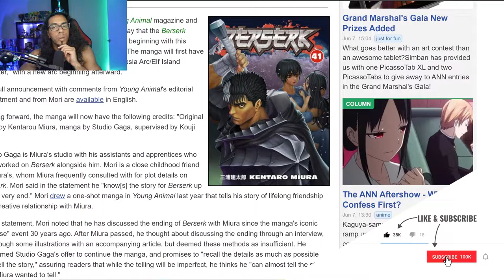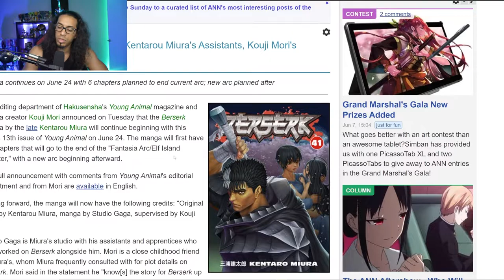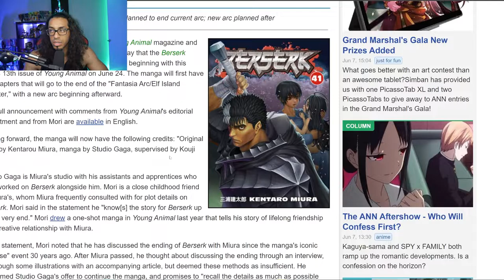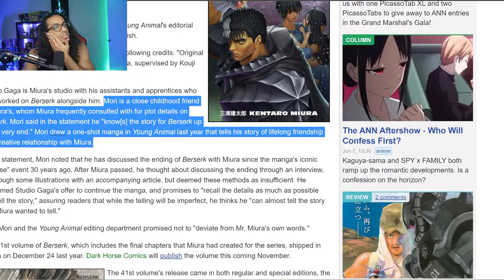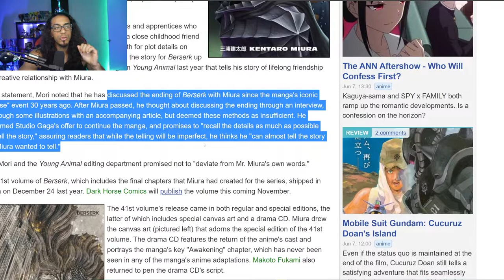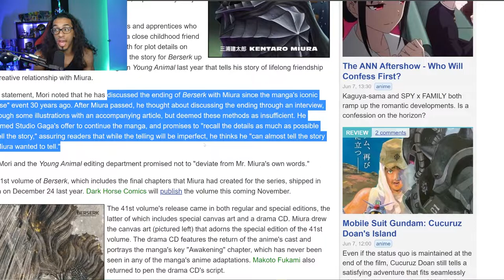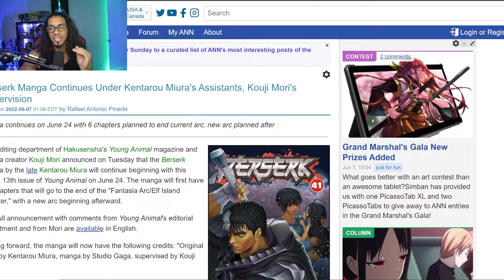Berserk Manga Resuming on 6/24/2022 plus NEW Arc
Looks like Young Animal wants to continue Berserk from Miura's close friend who knows Miura's intended end to the story.